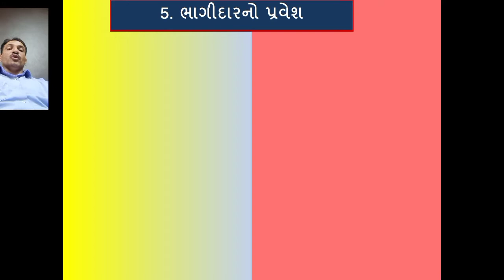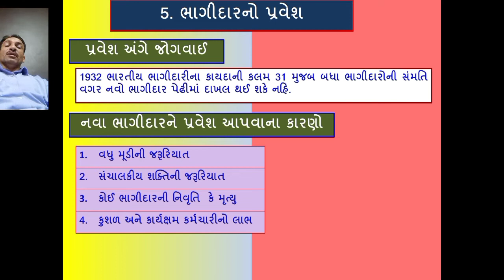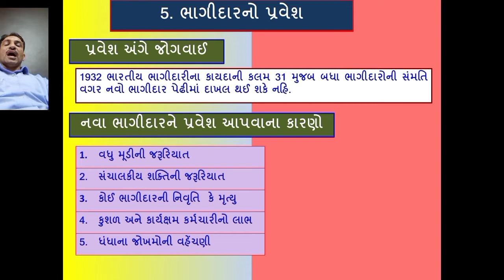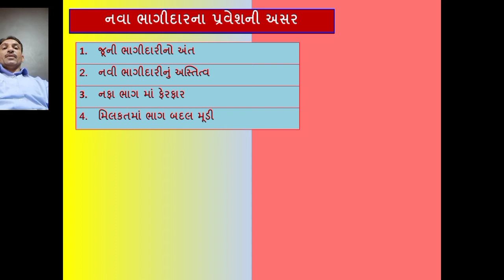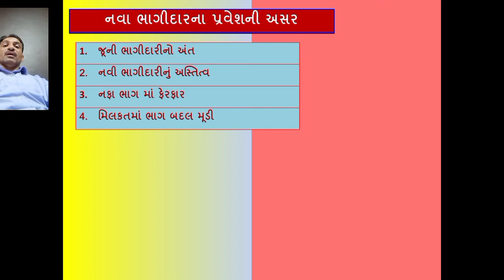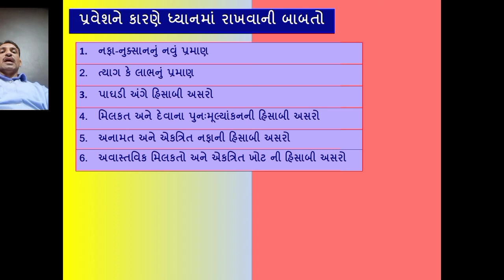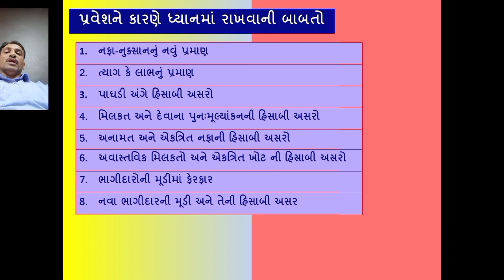STD 12 Commerce Account Part 1 Chapter 5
ભાગીદારનો પ્રવેશ - થિયરી ૧